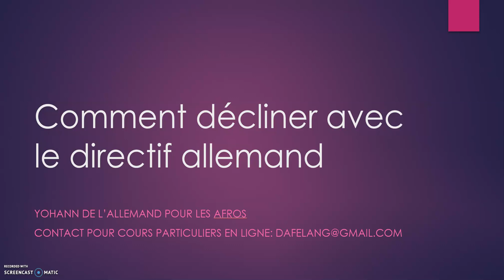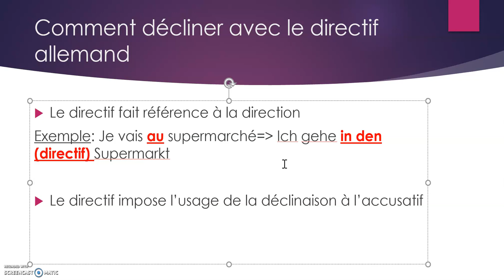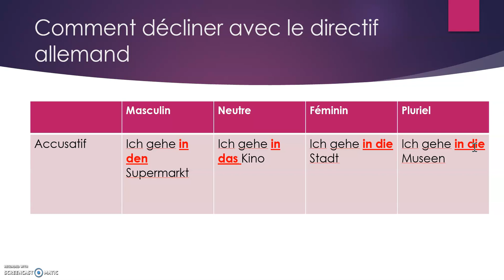Voici ce qu'il faut faire pour décliner avec le DIRECTIF allemand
Bonjour, dans cette vidéo je vous montre comment décliner avec le directif allemand.
GUIDE EN LIGNE
Tu veux améliorer ton oral en allemand et avoir des astuces et techniques t'entraîner pour un examen ou alors pour toi-même? télécharge notre guide "comment réussir son examen orale en situation d'examen"
COACHING
Besoin d'un coaching en ligne pour améliorer ton allemand?

Besoin d'aide pour améliorer ta lettre de motivation et ton CV en allemand?